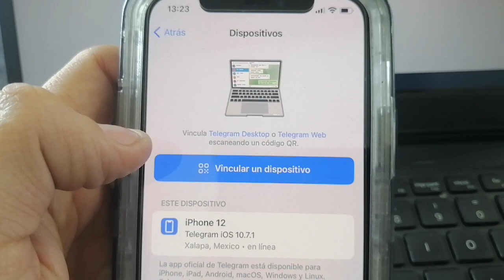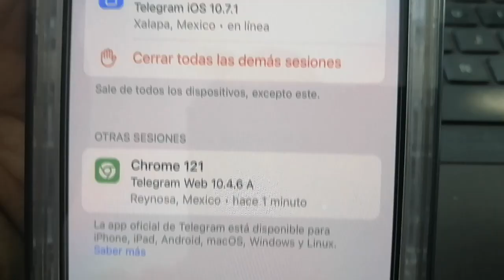CÓMO ABRIR TELEGRAM EN LA COMPUTADORA FÁCIL Y RÁPIDO